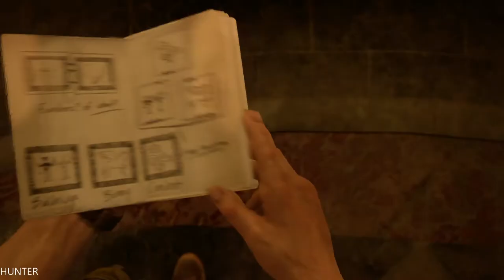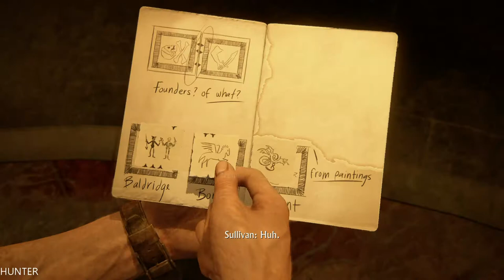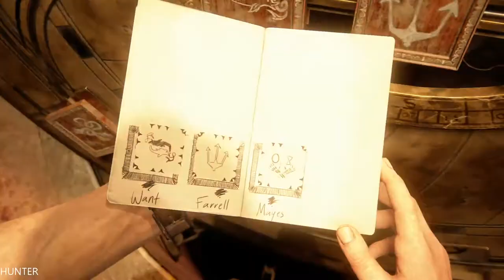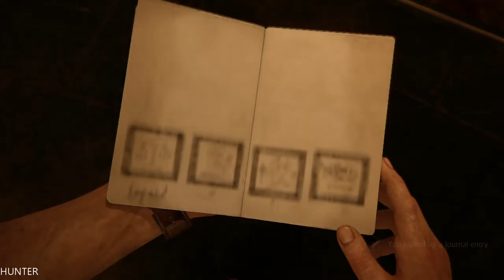Uncharted 4 A Thief's End Walkthrough Gameplay Part 12- Brotherly (1080p60FPS)